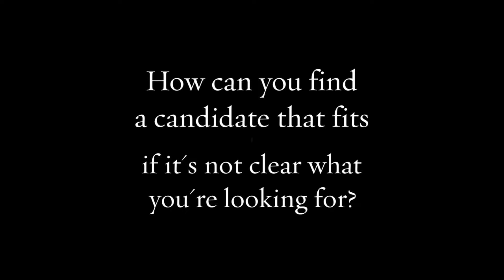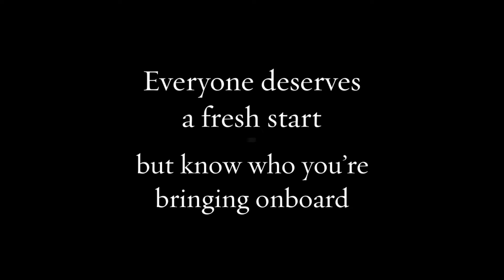Top 10 Hiring Mistakes to Avoid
Recruiting and hiring a person to work at your small business can be a long process.

First you need to identify the need for a new employee. What follows are the many steps of recruiting, interviewing and onboarding.

With all these moving parts, is it really a surprise that the process is fraught with common yet avoidable mistakes like the 10 in the video above?

Unavoidable Complexity Leads to Mistakes in the Hiring Process

Unlike Murphy's Law ("If anything can go wrong, it will"), the reality of the long hiring process is, "The more complex the process, the more places it can be broken by mistakes."

Unfortunately, it's hard to shorten the hiring process. Aside from all the legal rules a company must comply with when recruiting and hiring, office politics and personalities often get in the way too. And this only extends the process while making it more complex.

Fortunately, the video reveals the top 10 hiring mistakes so you can avoid making them.

These mistake are broken into three parts:

* Recruiting mistakes such as failing to describe the position as clearly as possible and not researching the right compensation levels for the position once it's defined;

* Interview mistakes like neglecting to phone screen in order to save time by winnowing down the candidate pool and dominating the one-on-one conversation when you should be learning about the candidate by listening; and

* Job offer mistakes such as hiring too fast out of desperation to fill the position and failing to issue a job offer in writing, which creates the possibility of misunderstandings and legal issues.

While the recruitment and hiring process will likely always be long and complex, doing your homework and learning about the most common hiring mistakes can go a long way in assuring that you get through it as smoothly as possible.

Make sure to also check out the full list of 25 hiring mistakes to avoid